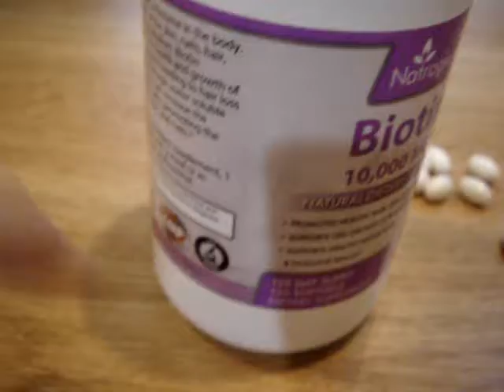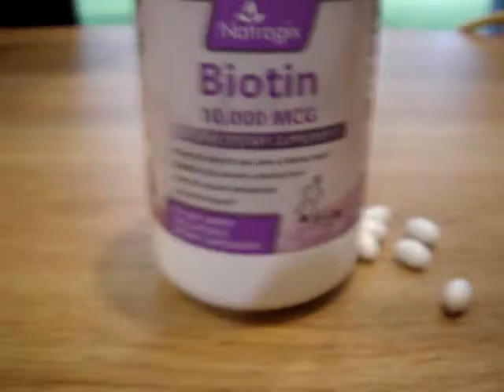Natrogix Biotin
This is a water soluble Biotin supplement that is easy to take and really does make a difference to hair, skin, and nails. I take it to grow longer healthier hair.